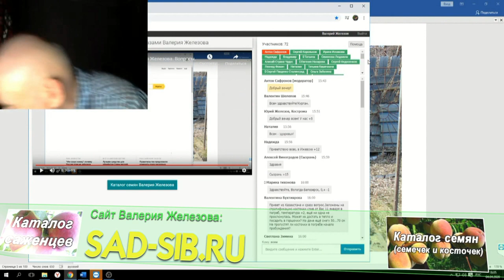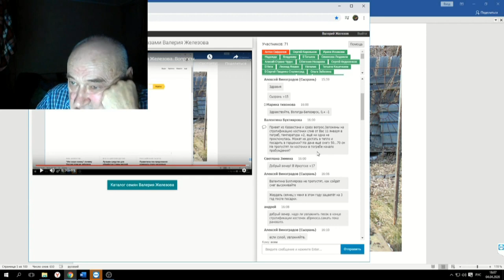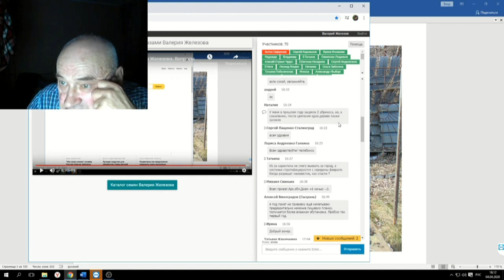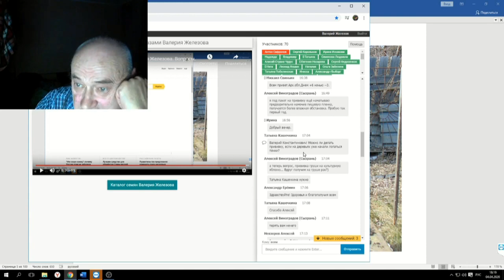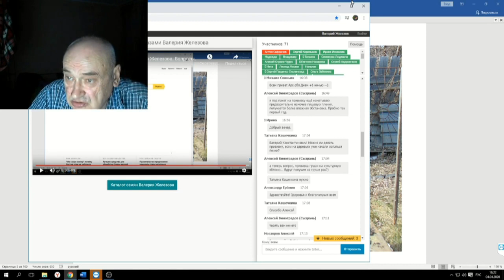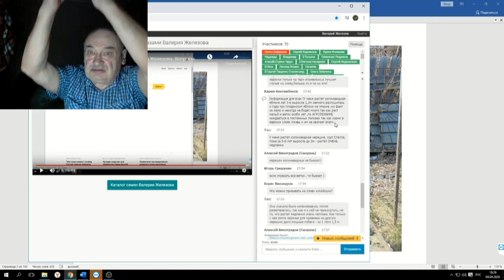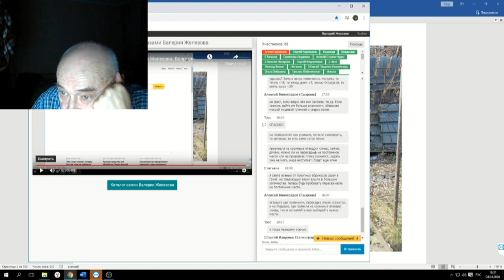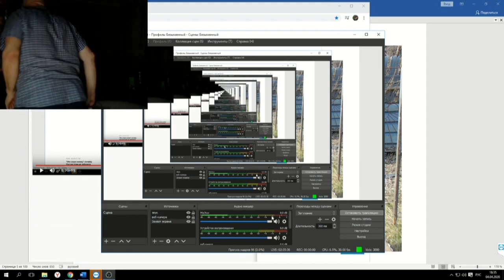74 ч 06 Ответы на вопросы в чате